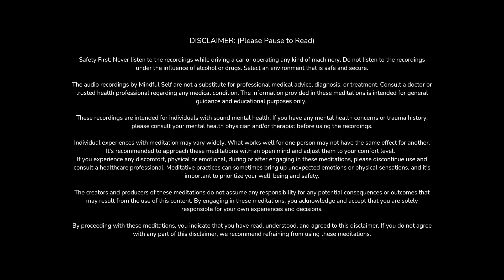Loving Kindness Meditation as Self Care | Calming Meditation | Mindful Self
Hi, Welcome to Mindful Self.  In this meditation, we are going to practice loving-kindness as a form of self-care. By directing these positive intentions and feelings towards oneself, you acknowledge your own need for care and kindness.

Self-compassion can help reduce self-criticism and promote a healthier relationship with oneself, which, in turn, allows for more genuine and heartfelt compassion towards others.

Thank you for visiting my channel.  And I send you love and light in your mindful journey.
-Michelle

Safety First: Never listen to the recordings while driving a car or operating any kind of machinery. Do not listen to the recordings under the influence of alcohol or drugs. Select an environment that is safe and secure.

These audio recordings are not a substitute for professional medical advice, diagnosis, or treatment. Consult a doctor or trusted health professional regarding any medical condition. The information provided in these meditations is intended for general guidance and educational purposes only.

These recordings are intended for individuals with sound mental health. If you have any mental health concerns or trauma history, please consult your mental health physician and/or therapist before using the recordings. If you experience any discomfort, physical or emotional, during or after engaging in these meditations, please discontinue use and consult a healthcare professional.